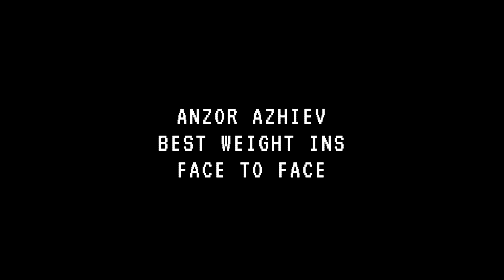ANZOR AZHIEV BEST WEIGHT IN & FACE TO FACE - CHECHEN FIGHTER MMA [HD] 2022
In this video, we'll be watching the ANZOR AZHIEV best weight in face to face - CHECHEN FIGHTER MMA [HD] 2022
This is a must-watch video for any fan of CHECHEN FIGHTER MMA, or anyone interested in training to be a world-class fighter!